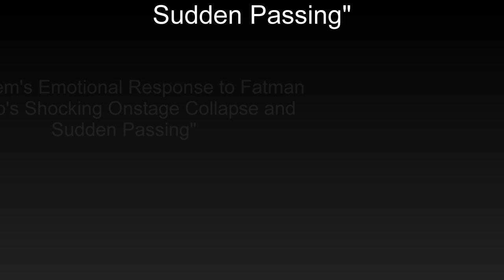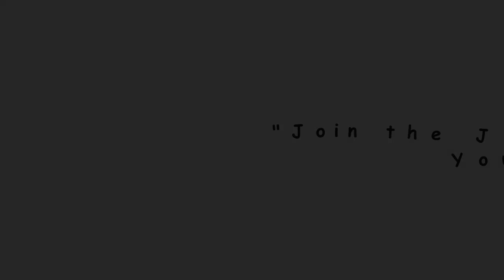Eminem's Emotional Response to Fatman Scoop's Shocking Onstage Collapse and Sudden Passing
In a heartbreaking moment that left fans in shock, Fatman Scoop tragically passed away after collapsing onstage during a live performance. The beloved hip-hop hype man was known for his electrifying energy and crowd-pumping spirit, making the sudden loss even more devastating for those in attendance. Eminem, who had worked with Scoop and shared a deep respect for his craft, expressed his sorrow and disbelief upon hearing the news. The rap icon took to social media, sharing an emotional tribute that resonated with fans worldwide, reflecting the immense impact Fatman Scoop had on the music industry and beyond.